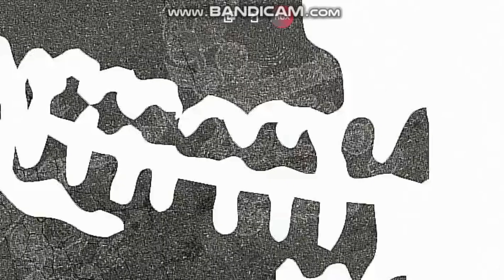Need For Speed ProStreet All Kings Intros In 4K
00:00-Nate Denver (Nitrocide)
00:29-Aki Kimura (Noise Bomb)
00:53-Karol Monroe (Rouge Speed)
01:20-Ray Krieger (G Effect)
01:49-Ryo Watanabe (Showdown)
02:02-All Kings Defeated